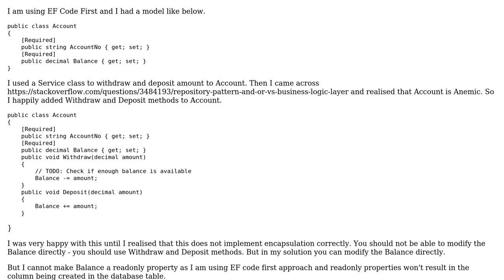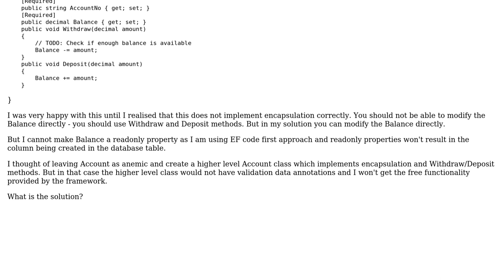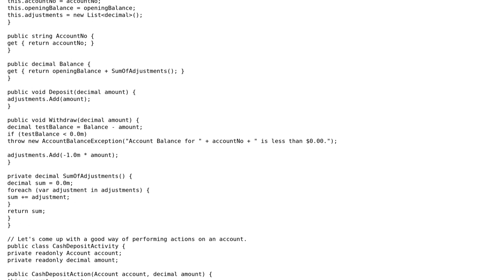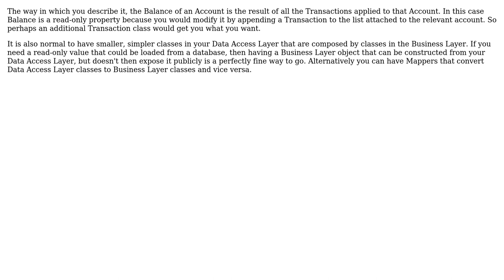Software Engineering: Encapsulation in Domain Driven Design models? (2 Solutions!!)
Software Engineering: Encapsulation in Domain Driven Design models?

With thanks & praise to God, and with thanks to the many people who have made this project possible! | Content (except music & images) licensed under CC BY-SA | Music | Images & others | With thanks to user Pixa user Jarrett Meyer user Cracker and the Stack Exchange Network Trademarks are property of their respective owners. You are responsible for your own actions.